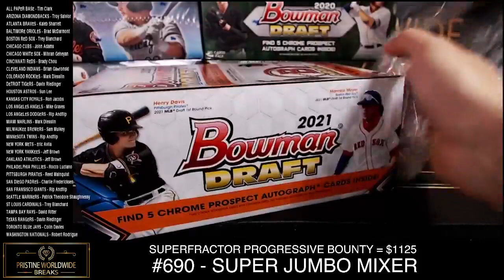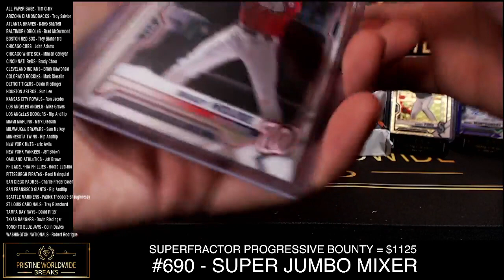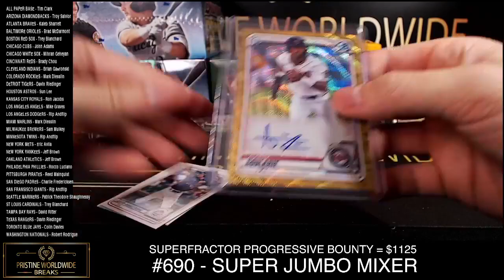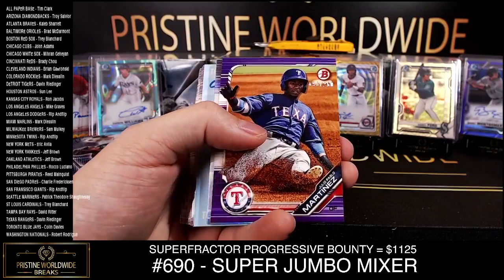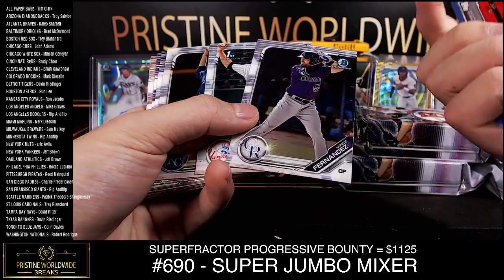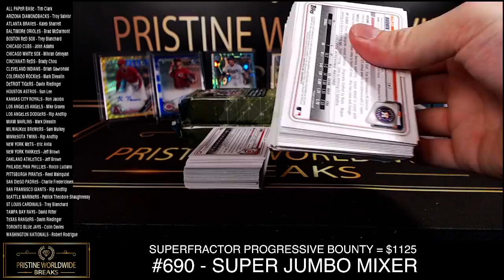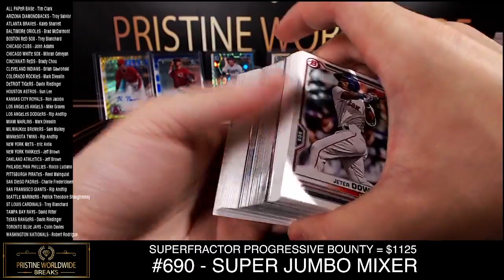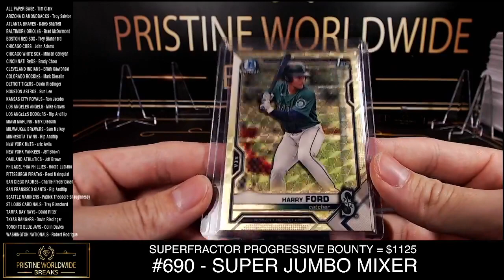#690 Harry Ford Superfractor